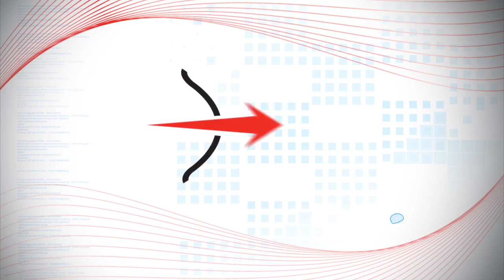Q&A with Dr. Rudy Tanzi: Alzheimer's & Other Diseases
Dr. Rudy Tanzi of Harvard Medical School/Mass General Hospital answers your questions about Alzheimer's. In the third part of this four-part series, Dr. Tanzi explains the relationship between Alzheimer's and other diseases, such as sleep apnea, MS, and Parkinson's.

Questions were collected from our annual Symposium and from our Facebook page. Find out more: